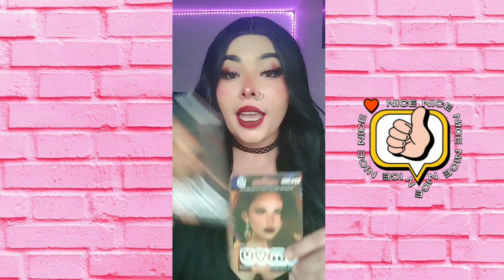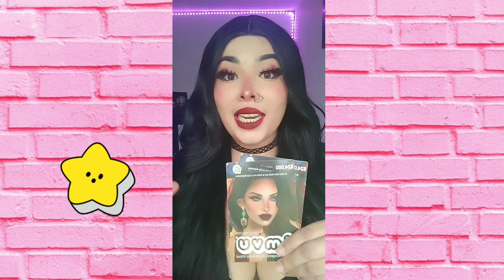COMO COMPRO MIS CRÉDITOS EN IMVU ?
🌸 A b r e m e 🌸 p o r 🌸 f a v o r 🌸

Hola mi hermosa ❤

Ya estoy de Regreso por aquí ! ❤

En este video quiero dejar claro como compro mis créditos imvu ❤

 🌸 M i s 🌸 u n i c a s 🌸 r e d e s 🌸  s o c i a l e s 🌸

Secondlife
iqueenll

IMVU
iQueenll

RECUERDEN !

Las targetas imvu están disponibles en las tiendas Panamericana y en Almacenes Éxito Disponibles sólo aquí en Colombia!